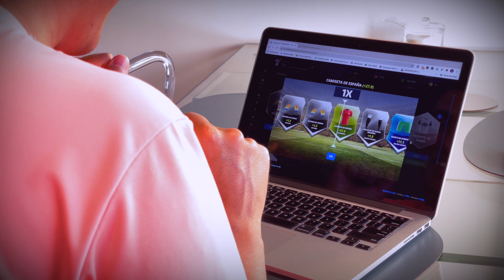Llegó FOOTBALL TEAM GAME - Link para jugar GRATIS en la descripción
MEMBRESÍAS PATOLOVERS:
Únete a este canal para acceder a sus beneficios: